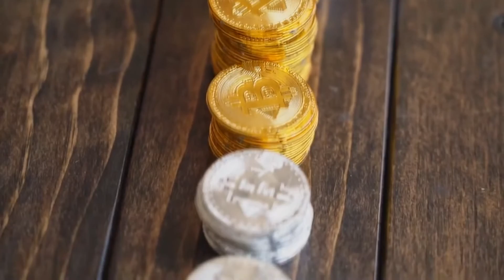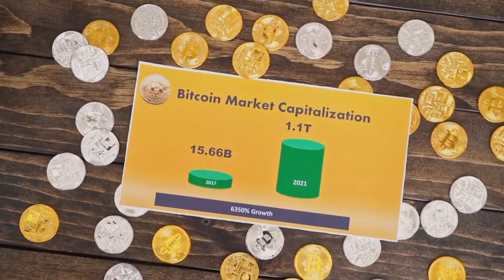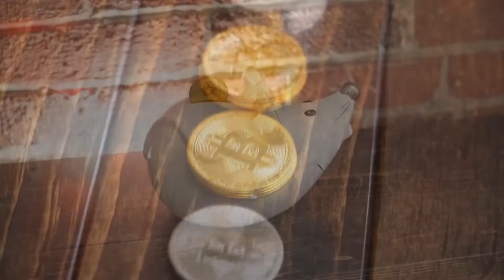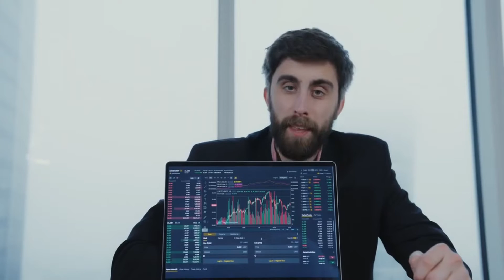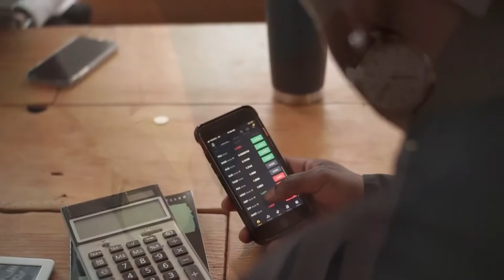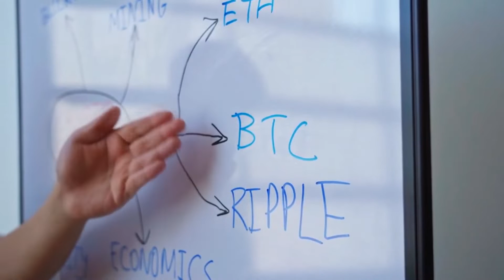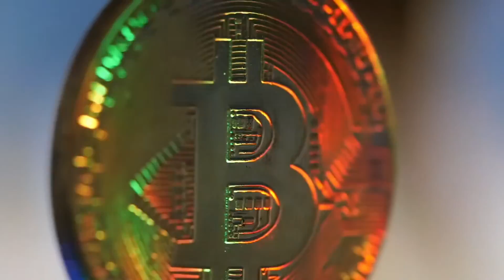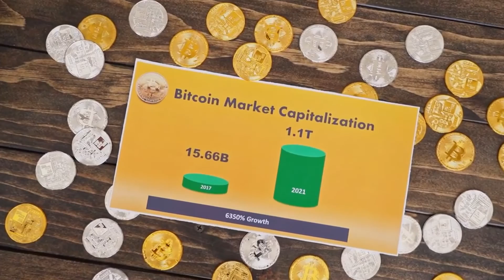Baby Doge PRICE PREDICTION - SHOULD I BUY VET - WHY IT WILL HIT $0.2 ??